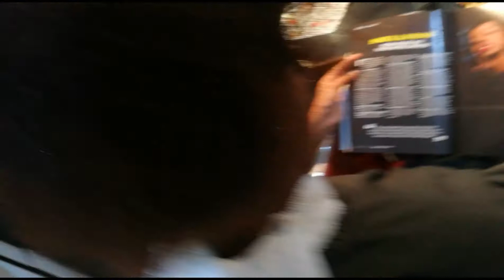Big chop so.Beautiful